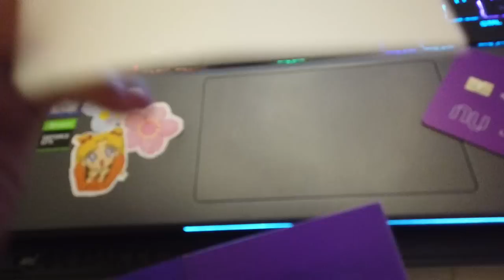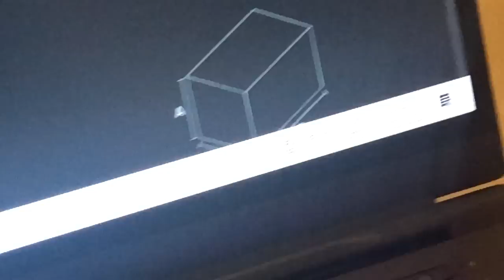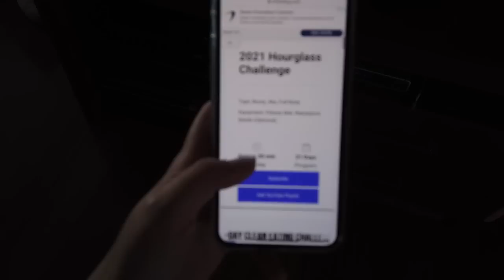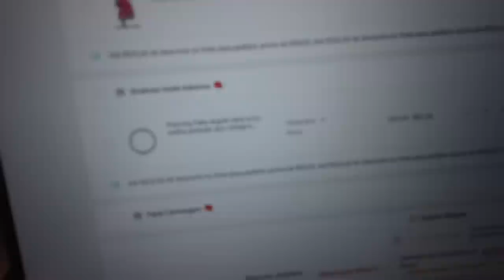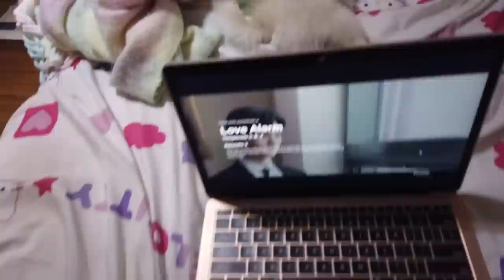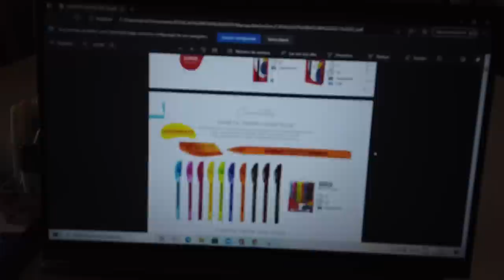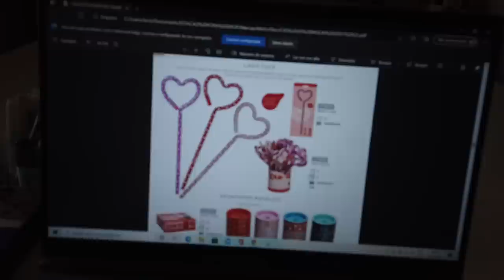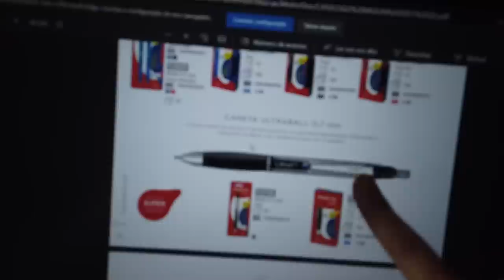minha lojinha, novela coreana, planejando vídeos ❤️ Vlog 2021 #5 | Lari Oyama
♡ Muito obri por assistir o vídeo! ♡